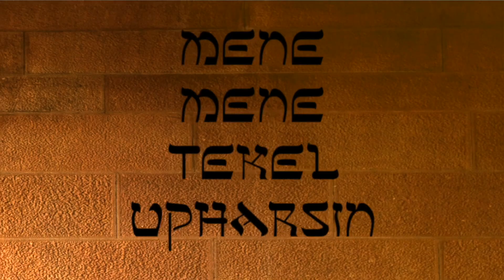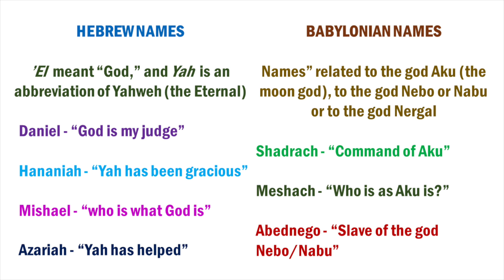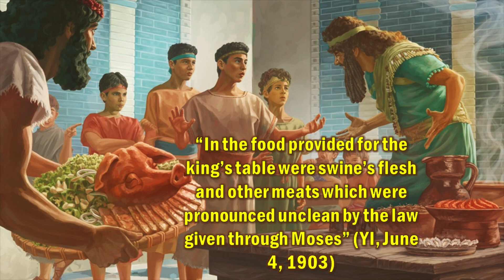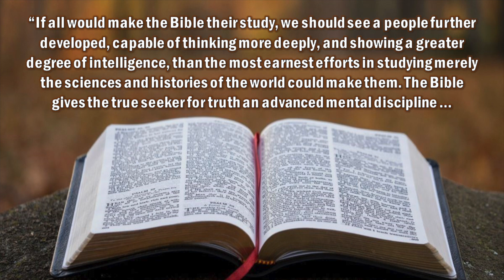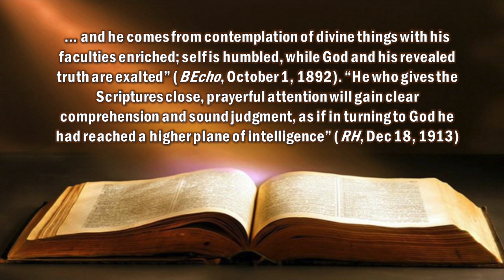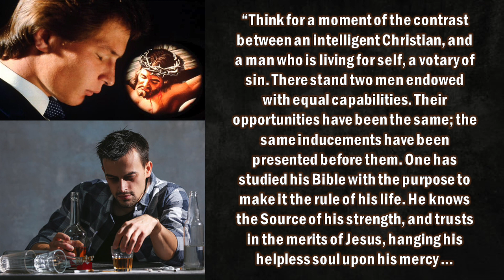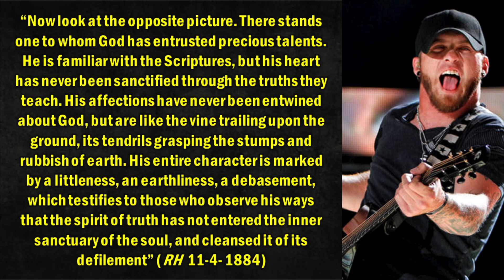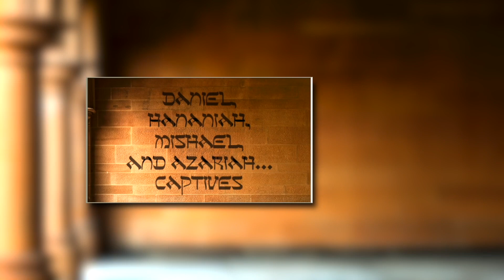2: From Jerusalem to Babylon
Lesson #2: 2020 First Quarter Sabbath School Lessons in English.
Study the fascinating book of Daniel with Dr. Alberto Treiyer!